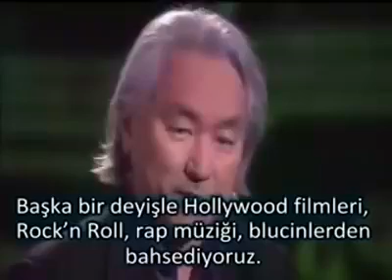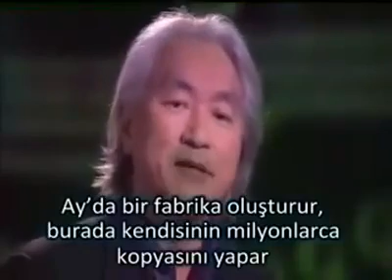Gelecek Uygarlık Hakkında Michio Kaku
Geleceğin uygarlığı hakkında .